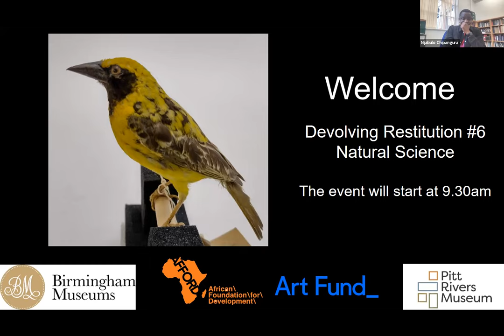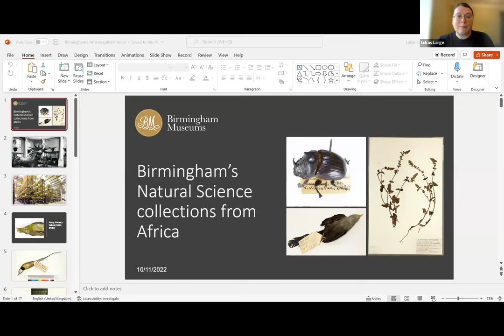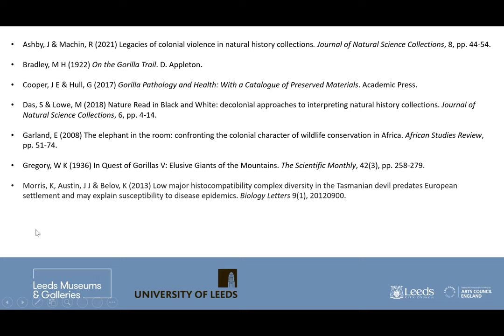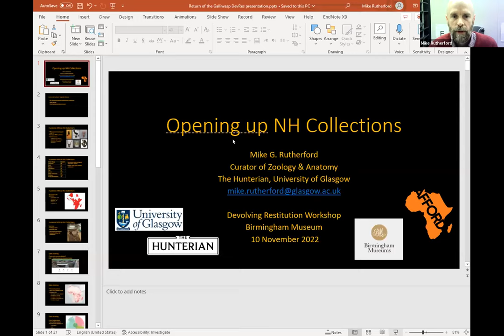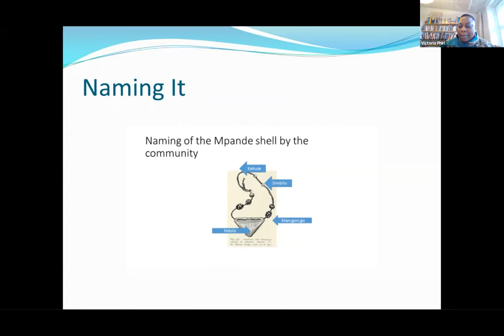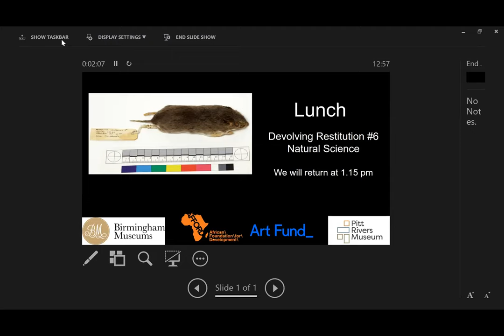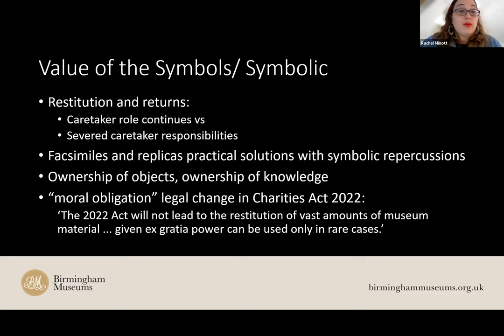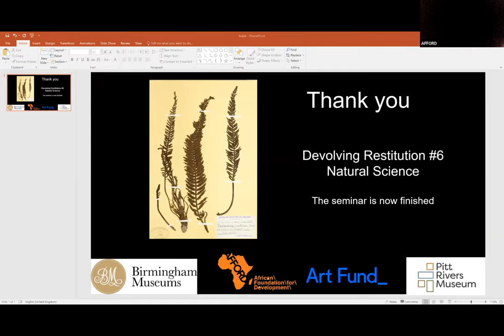Devolving Restitution #6 Natural Science by Afford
This is a recording of the Devolving Restitution #6 Natural Science event by Afford and hosted by Birmingham Museums Trust. The event took place on Thursday, 10 November 2022.

Subtitles are autogenerated.

About this event:
Birmingham Museums Trust’s (BMT) vision is to use the city’s collection to generate hope, build social trust and increase belonging and solidarity. As one of the largest independent museums in the UK, it cares for the city’s collection of over 1 million objects and specimens on behalf of Birmingham City Council (BCC). The provenance of that collection spans the globe, including almost 3000 objects and specimens with African provenance. We recognise that Birmingham’s collection holds great significance both to indigenous communities across the world and to super-diverse populations in Birmingham.

BMT has been reassessing and reinterpreting that collection, including debates, discussion and action on repatriation and restitution. Currently, it is working actively with AIATSIS (Australian Institute of Aboriginal and Torres Strait Islander Studies) to re-examine cultural heritage from Australia and Torres Strait Island in Birmingham’s collection with a view to potential repatriation. It also seeks active collaborations to re-frame and re-interpret collections, including recent work with Aoteraoa / New Zealand collective, SaVĀge K’lub, to re-frame and re-interpret Birmingham’s Oceania collection.

In this seminar, we will focus on Natural Science collections, an area at the early stages of dialogue around histories of Empire, repatriation and restitution. This is the final session of in the Devolving Restitution programme.

The Devolving Restitution programme gathered together museums, community heritage practitioners and communities from across the UK for six events, each addressing a different theme in African collections histories and opening up new dialogues with African claimants, UK heritage institutions and local communities. A six-themed programme of events exploring the histories of African artefacts in local museums and heritage institutions. Led by Prof. Dan Hicks, Pitt-Rivers Museum, funded by Open Society Foundations and hosted by AFFORD.

Speakers include:

- Dr Sadiah Qureshi, Senior Lecturer in Modern History, University of Birmingham. UK
- Solomon Sebuliba, Alfred Wegener Institute Helmholtz centre for Polar and Marine Research, Germany
- Mike Rutherford, Curator of Zoology and Anatomy, Hunterian Museum & Art Gallery, University of Glasgow, UK
-Joyce Treasure, Multidisciplinary artist, Birmingham, UK